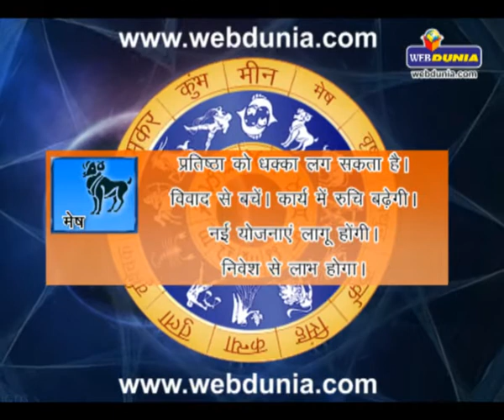Daily Horoscope - May 19, 2014 | दैनिक राशिफल - 19 मई 2014